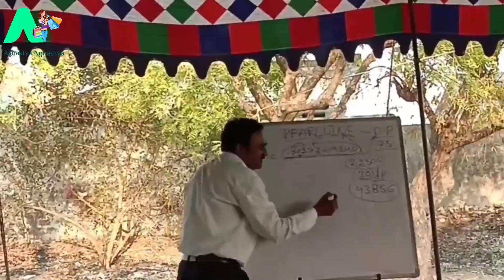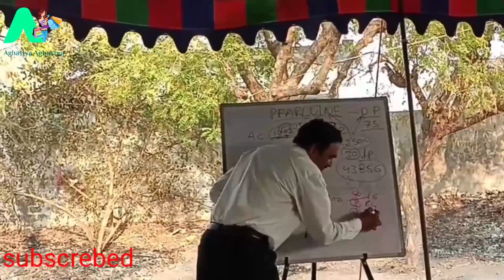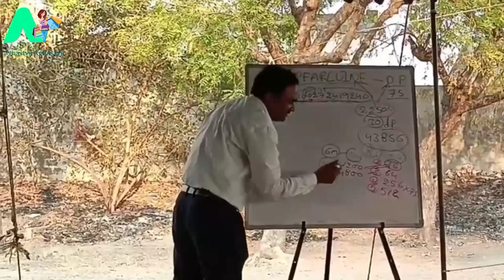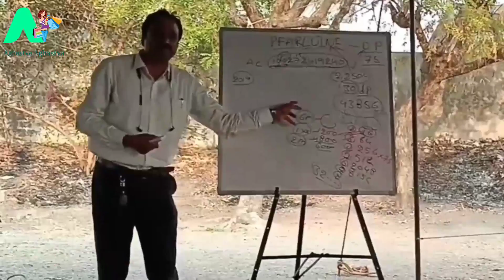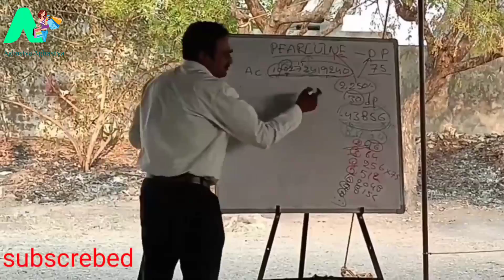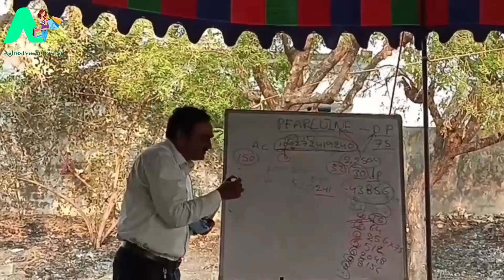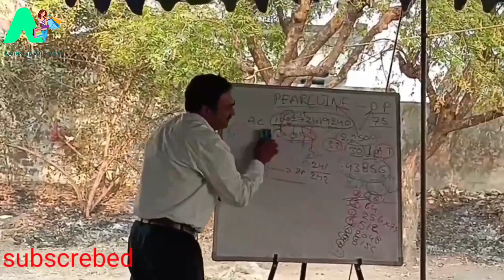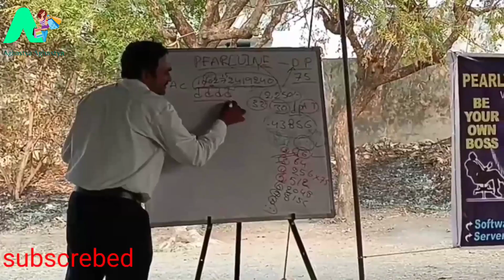pearlvine international telugu part 5 2250/-కడితే 32లక్షలు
_*🍅🔑 PEARLVINE కాయిన్ జూలై 1/2 నాటికి ప్రారంభించబడుతుంది.*_ _*🍅🔑PEARLVINEకి జూలై 1వ తేదీ నుండి ఉచిత చేరిక START ఉంటుంది.*_ _*🍅🔑 PEARLVINE FREE JOININGతో ఉచిత గేమ్ GAME ఆడే సౌకర్యం కూడా అందించబడుతుంది.*_ _*🍅🔑PEARLVINEలో గేమ్ ఆడటం ద్వారా, మీరు PEARLVINE యొక్క క్రిప్టో కరెన్సీని ఉచితంగా సంపాదించగలరు. మీరు ఉచితంగా గేమ్ ఆడటం ద్వారా డబ్బు సంపాదించగలరు*_ _*🍅🔑 బృందం యొక్క సెటప్ మునుపటిలానే ఉంటుంది, జట్టు లాభం పూర్తిగా ఉంటుంది, ర్యాంక్ అప్‌గ్రేడ్ ఆదాయం PEARLVINE యొక్క CRYPTO కరెన్సీలో అందుబాటులో ఉంటుంది.*_ _*🍅🔑మీర్యాంక్ ఆధారంగా , మీ IDS సంఖ్య ఆధారంగా PEARLVINE మీ క్రిప్టో కరెన్సీని ఒక IDకి లెక్కిస్తుంది.*_ _*🍅🔑PEARLVINE యొక్క CRYPTO కరెన్సీ ఒక ఎక్స్ఛేంజ్‌లో ప్రారంభించబడినప్పుడు PEARLVINE యొక్క కాయిన్‌ను గొప్ప వేగంతో వృద్ధి చేస్తుంది.*_ _*🍅🔑CRYPTO కరెన్సీకి వెళ్లిన తర్వాత, PEARLVINE COIN పెరుగుదల కారణంగా అనేక రెట్లు ఆదాయం లభిస్తుంది.*_ _*🍅🔑USDTలో విత్‌డ్రావల్ ఎక్స్ఛేంజ్ PEARLVINE కాయిన్ కోసం మీరు ఏదైనా గ్లోబల్ ఎక్స్ఛేంజ్ నుండి విత్‌డ్రా చేయగలరు.*_ _*🍅🔑 వీలైనంత ఎక్కువలేదా కాయిన్‌ని ఎక్కువ కాయిన్‌తో కొనుగోలు చేయండి.*_ _*🍅🔑 PEARLVINE ముందుగా కాయిన్ దాని సహ వ్యవస్థాపకుడిని అందిస్తుంది.*_ _*🍅🔑BLOCKCHAINకి వెళ్లిన తర్వాత, PEARLVINE COIN ధర చాలా వేగంగా పెరగడం ప్రారంభమవుతుంది.*_ _*🍅🔑 ఆటోపూల్ యొక్క ప్రయోజనం PEARLVINE COIN పెరుగుదల కారణంగా దాని ద్వారా అందుబాటులో ఉంటుంది..*_ _*🍅🔑 ప్లాన్‌ని మళ్లీ PEARL ర్యాంక్‌కు మించి తీసుకువస్తుంది, దీని TOPUP క్రిప్టో కరెన్సీ నుండి మాత్రమే ఉంటుంది….*_

అకౌంట్ క్రొత్తగా తీసుకునే వాళ్ళు క్రింద లింక్ వుంది registation చేసుకోండి తరువాత కాల్ చేయండి

my refferal id
HPearlvineey check out this amazing app and Earn money. Use my refer

N saishankarachary
 FROM Hyderabad
Jay .